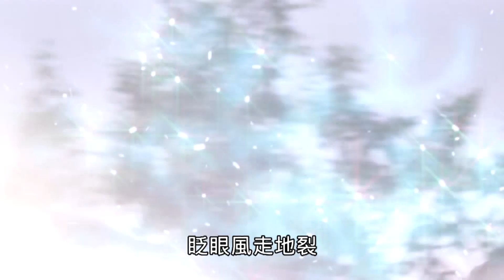【戰血天道28】馳突孤燕偷襲顥天玄宿 滅卻之陣崩解 丹陽侯帶上兩人撤退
【金光御九界之戰血天道第28集】
     請支持每隔週三於全家發行之正版光碟